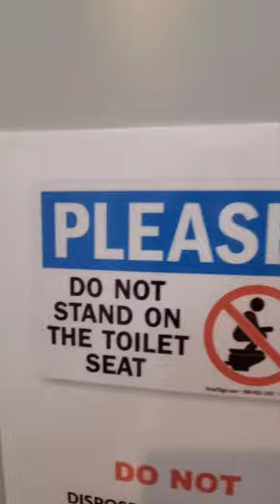Restroom in a pit stop in the Philippines. Bidet??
I'm baffled by this concept.  A bidet instead of tissue in a public restroom.